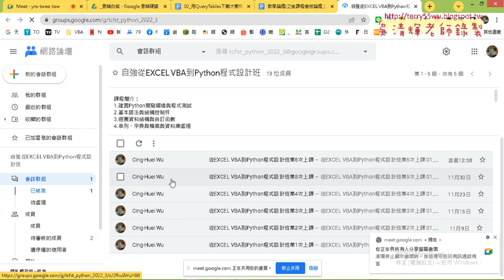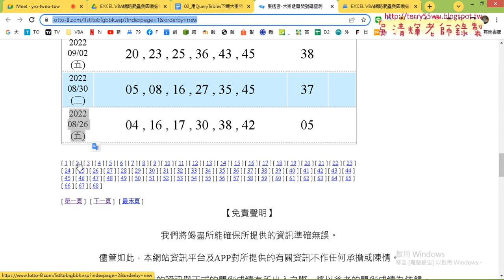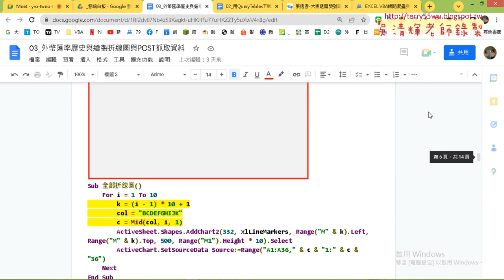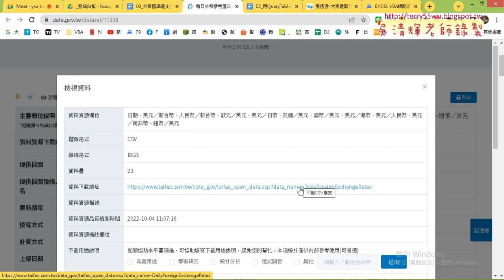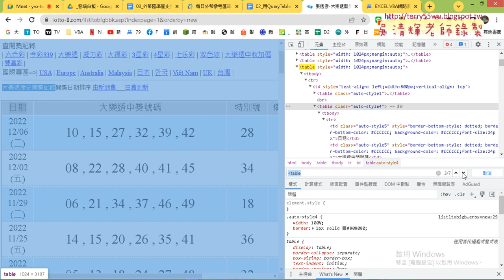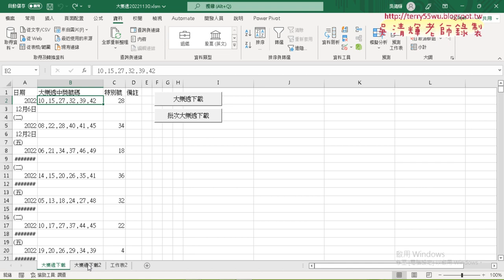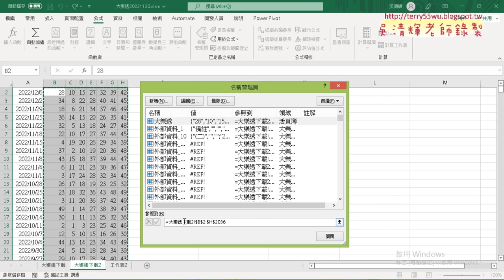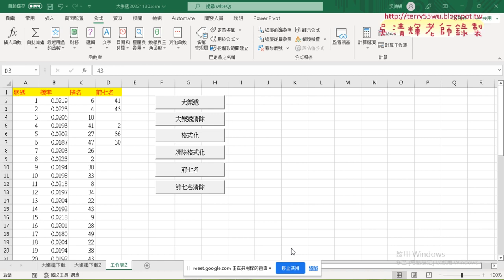01 重點回顧與計算機率最高的前七名